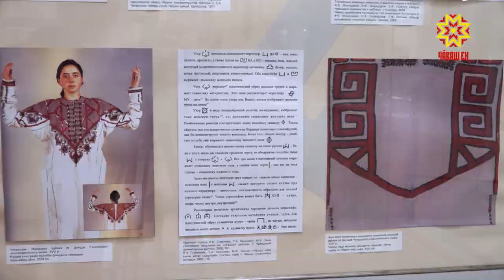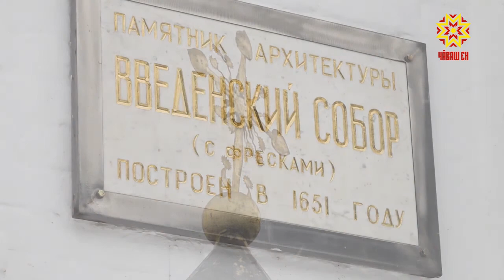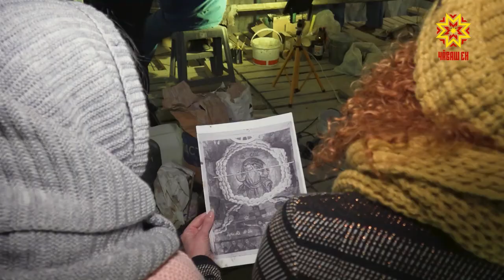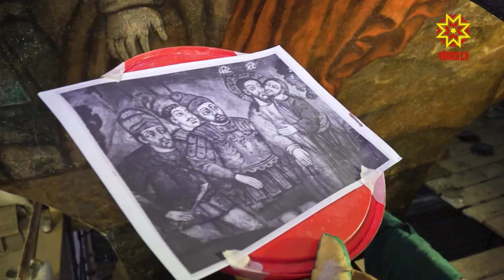Нулевой километр. Выпуск 28.11.2018